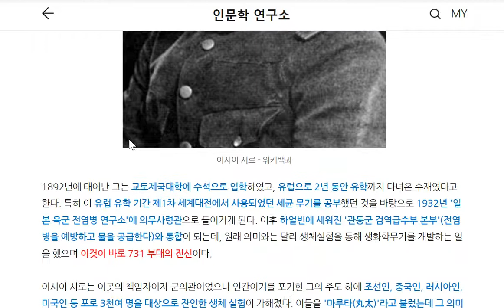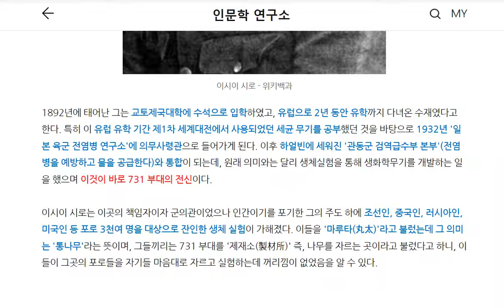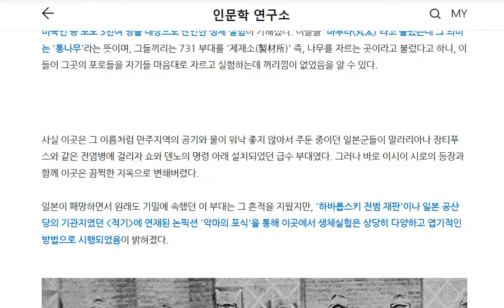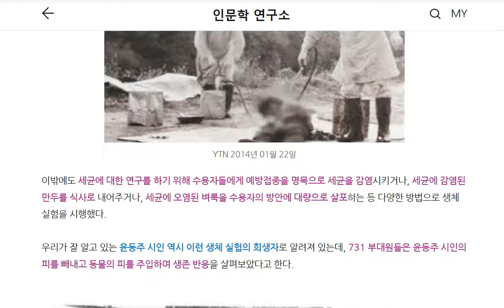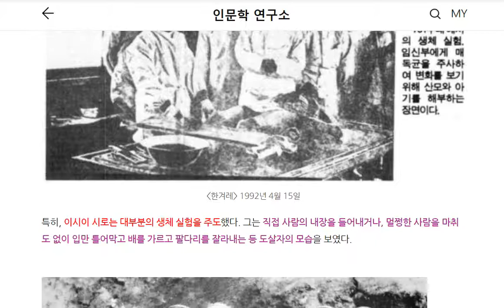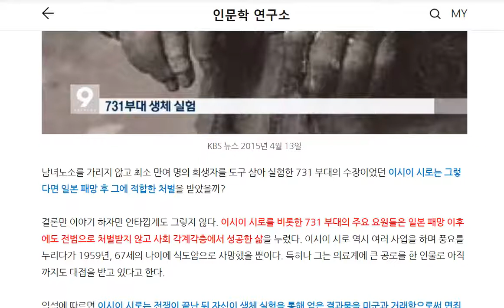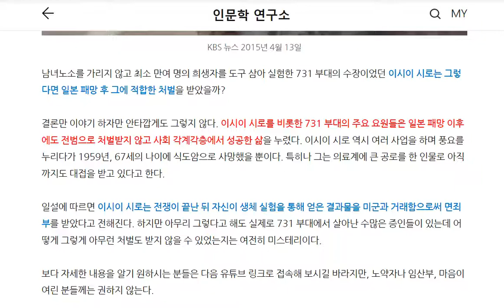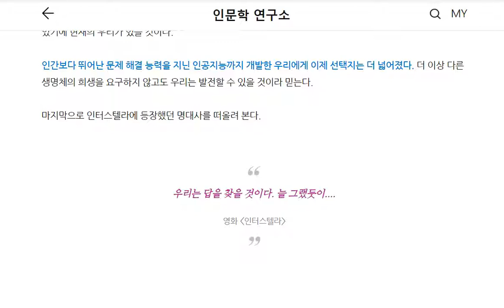과학은 위대하다 하지만 잔인하다.8.이시이 시로의 '731부대'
이번 강의 시리즈는 과학사 사상 끔찍했던 여러 가지 실험들을 소개하는 콘텐츠입니다.
그 마지막 주제는 제2차 세계대전 당시 일제가 벌인 '731 부대'에 관한 것입니다.
본 콘텐츠의 텍스트 버전은 네이버프리미엄콘텐츠에서 확인하실 수 있습니다.